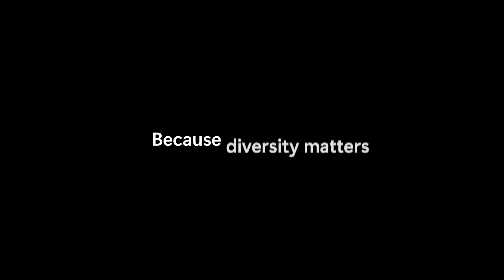Join us as a Datacenter Logistics Technician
Stretch your skills—and make a difference while you do it—as a Microsoft Datacenter Logistics Technician.

Keeping billions of connected devices and systems working for millions of people offers more than purposeful steady work with great benefits. It could be the springboard for a lasting, fulfilling career in tech.

We teach you everything to get started. And once you’re up and running, there’s on-the-job training with the latest technologies to help further your growth.